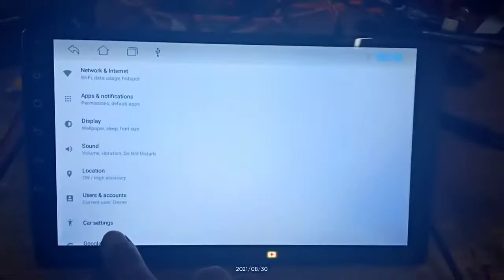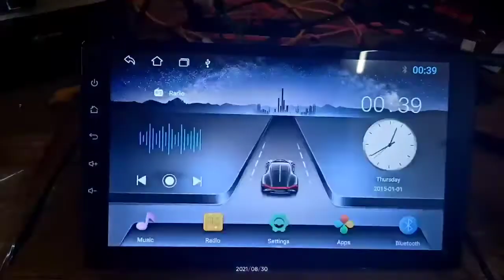Panel Light setting in Android car stereo TS7